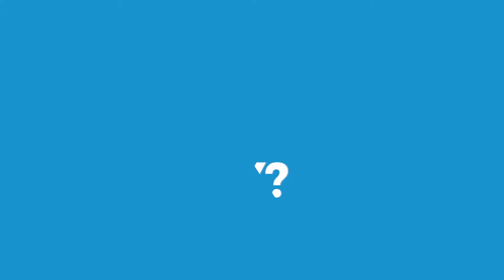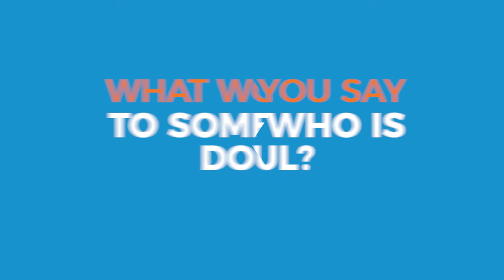BeyondRX - Iain Barbour Reebok CrossFit Glasgow "FOCUS TO ACHIEVE"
Iain talks about his expectations and what he loved about our workshop.

Making him understand how to get over trying not to do everything at once.